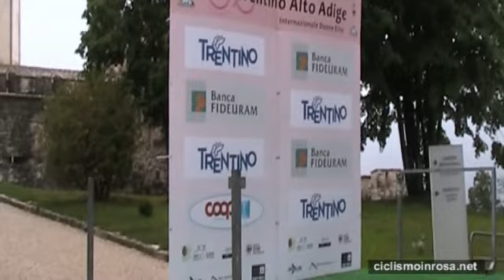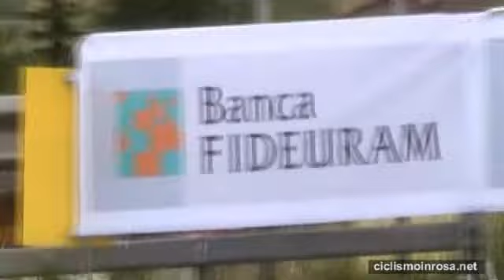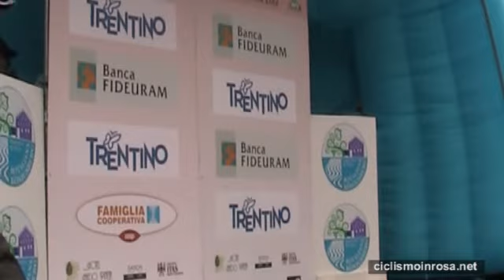Giro del Trentino 2010 Ciclismo Femminile Elite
tappa conclusiva del giro ciclistico del Trentino Elite Donne Tappa vinta da Eleonora Patuzzo e Vincitrice assoluta del Giro Emma Pooley